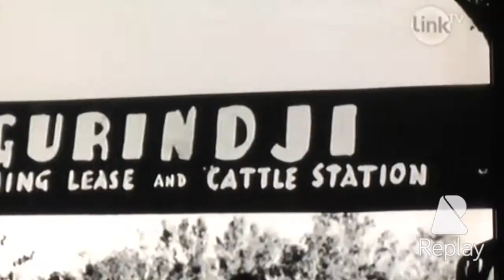The Unknown By Maa Kheru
The Unknown